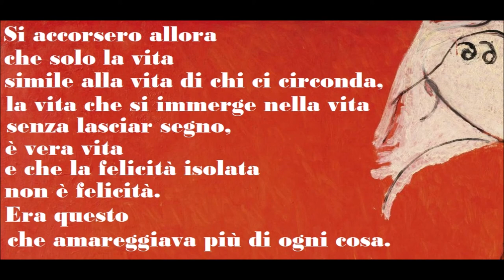🟡 SENZA LASCIAR SEGNO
di B. Pasternak, da Il dottor Živago